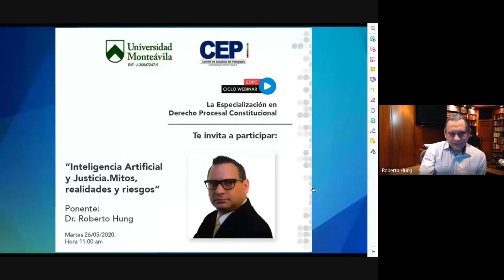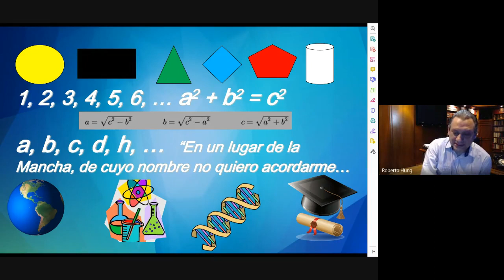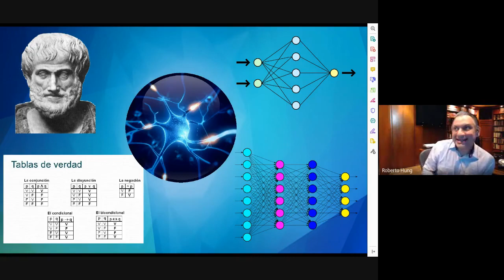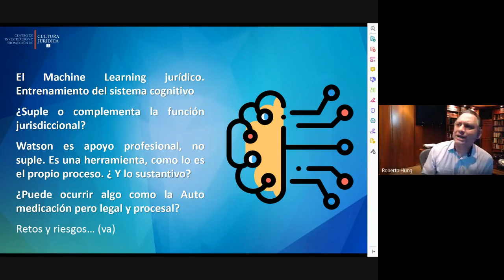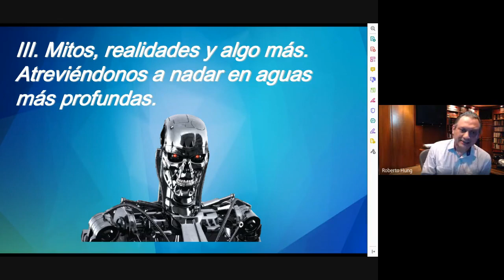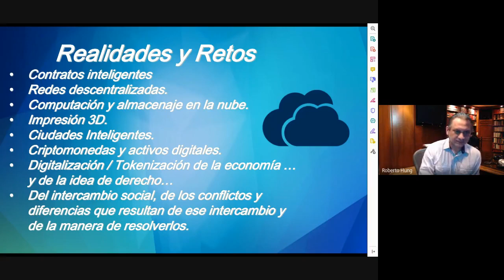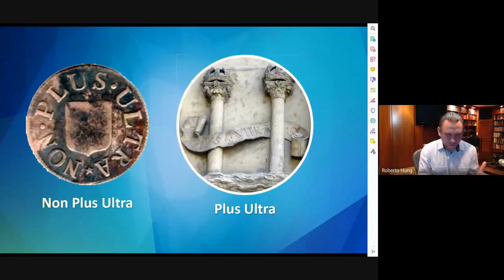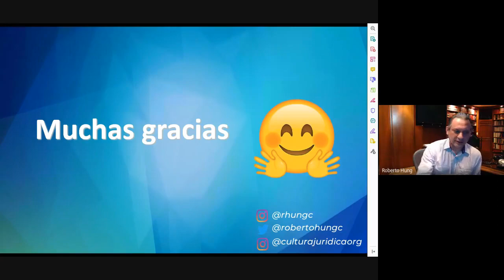Inteligencia artificial y justicia. Mitos, realidades y riesgos.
La Inteligencia Artificial y la robótica cada vez más se encuentran íntimamente relacionadas con actividades que se consideraban exclusivas para su ejecución por los humanos hasta el punto que podríamos imaginar podríamos vernos sustituidos y muchos trabajos y profesiones en riesgo de desaparecer, las del abogado, el jurista, el juez, algunas de ellas.

Ante fenómenos que parecen más bien de ciencia ficción, Roberto Hung de una manera inicial diserta sobre las nociones básicas de la Inteligencia Artificial y la actividad judicial que sin duda serán de gran útilidad para comprender este fenómeno que llegó para quedarse.